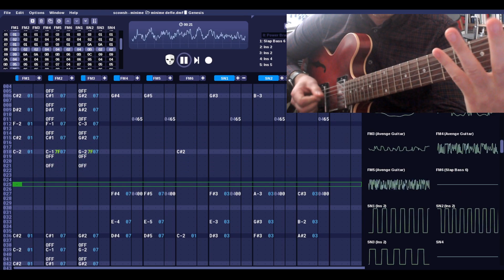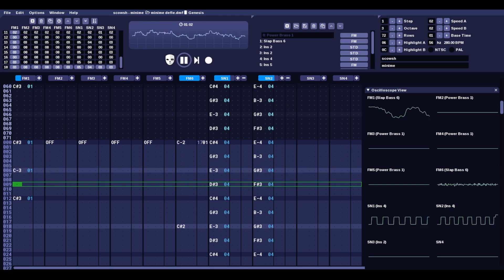Megadrive Metal - Muwee minime Challenge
I was a wee metalhead & megadrive player in my youth, so for the minime challenge I combined elements of the two for this rocking ym2151 + live guitar & ableton track :rockon